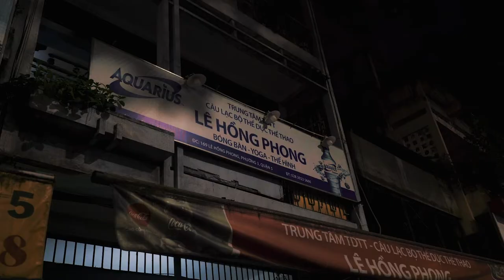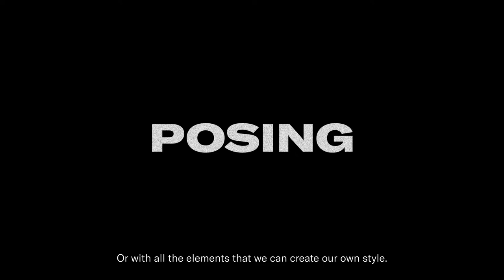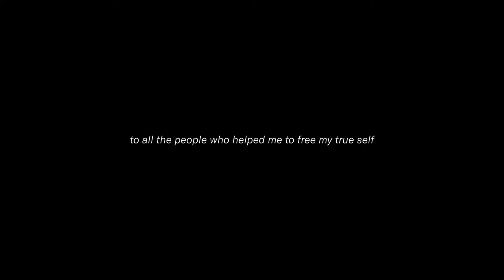Waacking Saigon | Waacking Ho Chi Minh | Short Documentary Film by Dzang Dizzy ft Fancy crew IHOW VN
A short documentary film of Dzang Dizzy
Oct, 2019
Saigon | Ho Chi Minh

/ school project /
/ studio practice - documentary - individual assignment /

Similar to the Studio Practice assignment of the first term, the second assignment also gives students the freedom to choose any topic to talk about, only to make it as a documentary. The approach for the documentary ranges from a story of an individual, of a group of people with the same habit, of a community, to a broader issue in the society, a phenomenon, a disaster, etc...

What can we learn about humanity from the way a dance style and its community were born, developed, nearly in 1970s and then re-emerged in 2000s? Following the only waacking dance crew in Ho Chi Minh City of Southern Vietnam, 𝑭 𝑭𝒐𝒓 𝑭𝒂𝒏𝒄𝒚 is not only a concise "classroom lesson" in this dance style but also a statement about its uniqueness - a way, a space for the LGBTQ+ to expressed themselves without judgement.

Featuring: Black Jack Waacking class